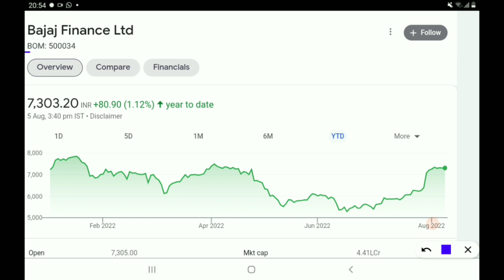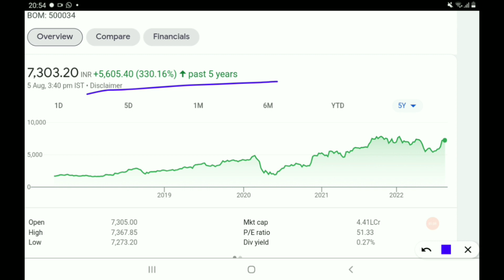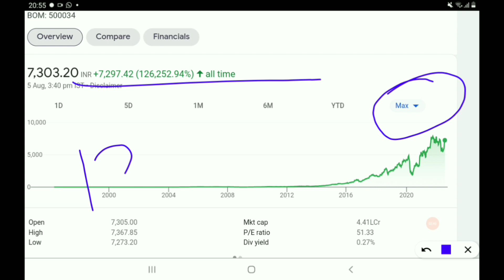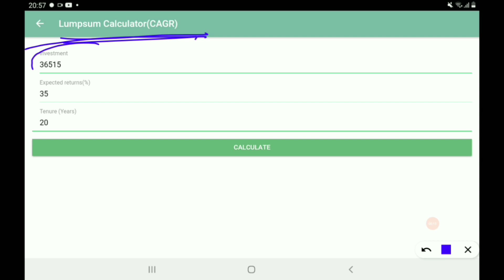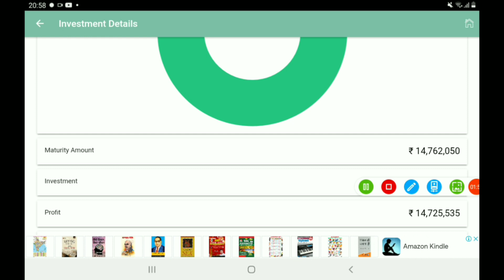अगर इस कंपनी के 5 stocks ही उठा लिए तो, भी करोड़पति बन जाओगे....